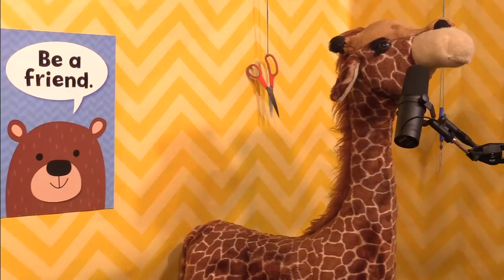Whitney & The Shocking Betrayal | Scissor Bros with Jeremiah Watkins & Steebee Weebee | Ep 7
Jeremiah and Steve want to be adopted by Whitney Cummings, The Puppet Show is introduced, Steebee gets the Vaccinee, Jeremiah is back doing standup at The Comedy Store, first Dance Break in the Car, and of course the boys make beautiful music together.

0:00 Teaser
00:40 Whitney
04:05
06:58 Scissor Time!
08:29 Back at The Store
12:00 New Merch
13:10 Dance Break
15:35 Scissor Family in the Wild
17:58 Steebee back on Tinder
25:00 Erik Griffin Comments about the Show
26:45 Jade Catta-Preta & Josh Adam Meyers meet the baby
29:42 The Puppet Show
39:40 Steebee gets the Vaccinee
56:28 A Shocking Challenge
1:13:06 Closing Song "Betrayed"
1:16:12 Gerald's Thoughts

Follow them @cali.vali

Huge thanks to the team of artists that helped make this episode possible!
Follow them: @papiotoon @anotherstrauss @drawnfromthemind @detectivedesigns
Special thanks this week to @jordank for music last week as well as all the musicians submitting amazing music to the show!